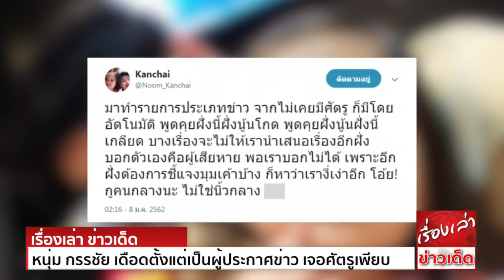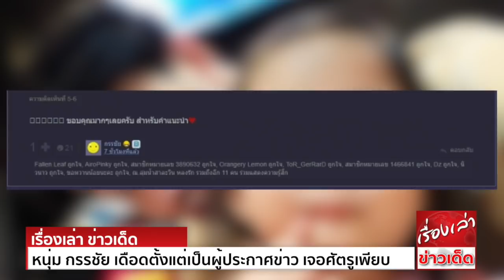หนุ่ม กรรชัย เดือดหนัก ลั่นแรง โอ้ย! กูคนกลางนะ ไม่ใช่นิ้วกลาง"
แอบโอดครวญเบาๆผ่านโลกโซเชียล สำหรับ หนุ่ม กรรชัย  ที่ล่าสุดเจ้าตัวโพสต์ตัดพ้อว่า หลังมารับบทบาทเป็นผู้ประกาศข่าวแล้ว เจอศัตรูเพียบ! "มาทำรายการประเภทข่าว จากไม่เคยมีศัตรู ก็มีโดยอัตโนมัติ
พูดคุยฝั่งนี้ฝั่งนู้นโกรธ พูดคุยฝั่งนู้นฝั่งนี้เกลียด บางเรื่องจะไม่ให้เรานำเสนอเรื่องอีกฝั่ง บอกตัวเองคือผู้เสียหาย พอเราบอกไม่ได้ เพราะอีกฝั่งต้องการชี้แจงมุมเค้าบ้าง ก็หาว่าเรางี่เง่าอีก โอ้ย! กูคนกลางนะ ไม่ใช่นิ้วกลาง"
แถมหลังจากตัดพ้อลงIG ก็มีคนไปวิจารณ์การโอดครวญครั้งนี้ของพิธีกรดัง ในเวบดัง pantip.com ทำนองว่า ถ้าจะมาเป็นผู้ประกาศข่าว แล้วรับแรงกดดันจากเหตุการณ์ลักษณะนี้ไม่ได้ ก็ไม่ควรเข้ามายุ่งเกี่ยวกับอาชีพนี้
ก่อนจะเอาไปเปรียบเทียบกับพิธีกรชื่อดัง สรยุทธ สุทัศนะจินดา จนเจ้าตัวต้องเข้ามาตอบกลับอีกรอบว่า "ขอบ่นหน่อยไม่ได้เหรอ ผมไม่เคยคิดอยากเป็นพี่เค้าเลย ผมนับถือพี่เค้ามากๆ แต่ไม่มีใครเป็นเหมือนใครได้หรอกครับ
ผมว่าคุณน่าจะเข้าใจผิดนะครับ ขอบคุณมากๆเลยครับ สำหรับคำแนะนำ"